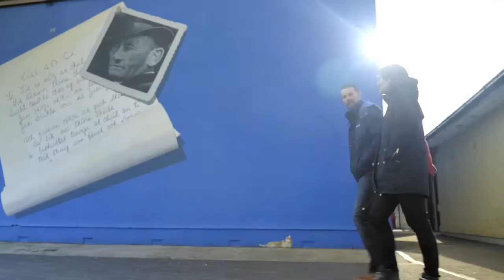Cúl an Tí Ep5 | Dé Domhnaigh 9.30 | TG4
Casfaidh Pól le scoláirí Scoil Náisiúnta Eoin Pól II, in Inis Mór, Árainn, áit a gcuirfidh scoláirí óga aithne ar an dán 'An tEarrach Thiar'. Casfaidh Pól ansin le scoláirí Choláiste Ghobnatan i gceantar Mhúscraí agus casfaidh siad an t-amhrán 'Cúl an Tí' a scríobh Seán Ó Ríordáin.